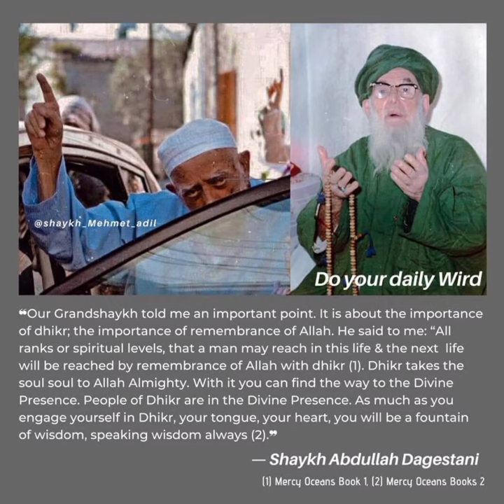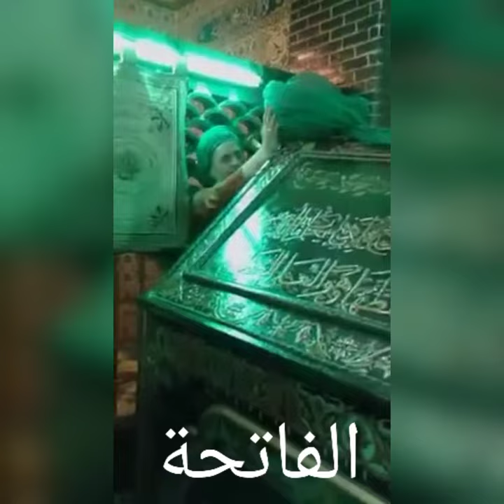Shaykh Abdullah Faiz Dagestani an-Naqshbandi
Sultanul Awliya' Shaykh Abdullah Faiz Ad-Dagestani an-Naqshbandi Rahimahullahu Taala